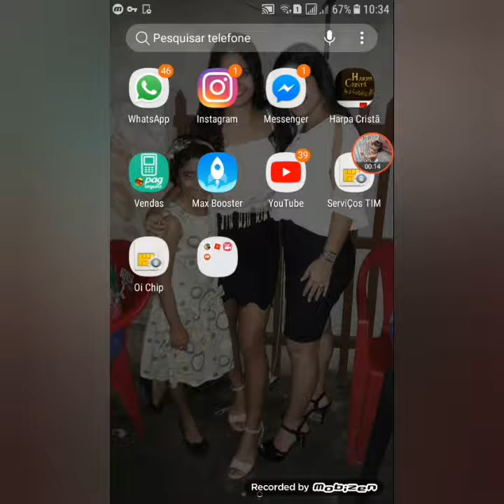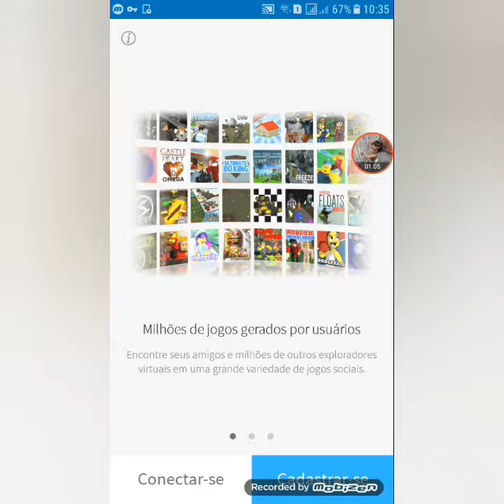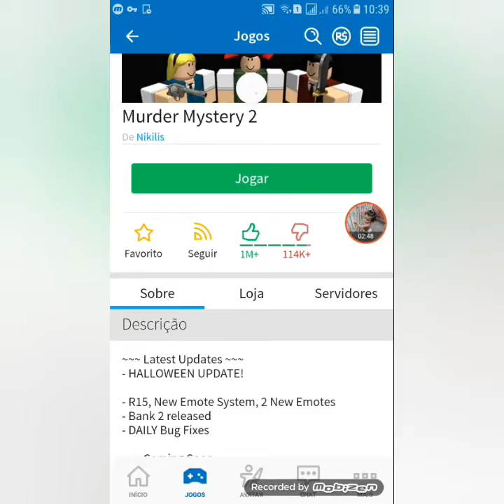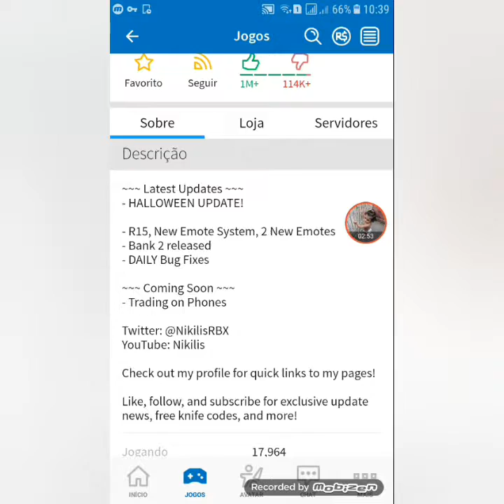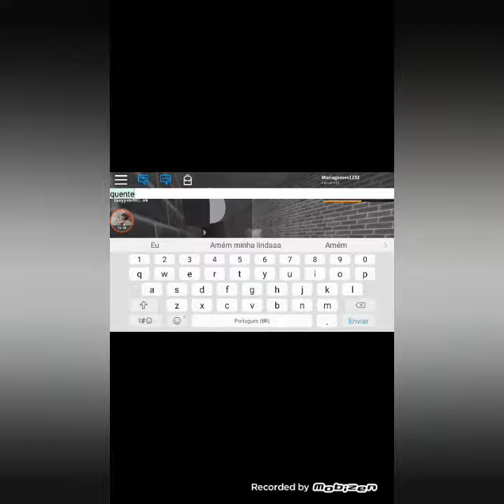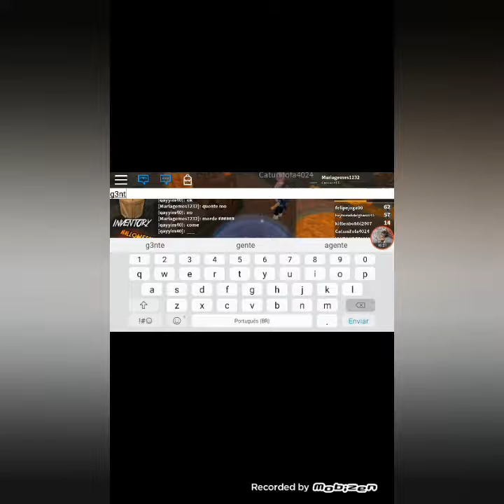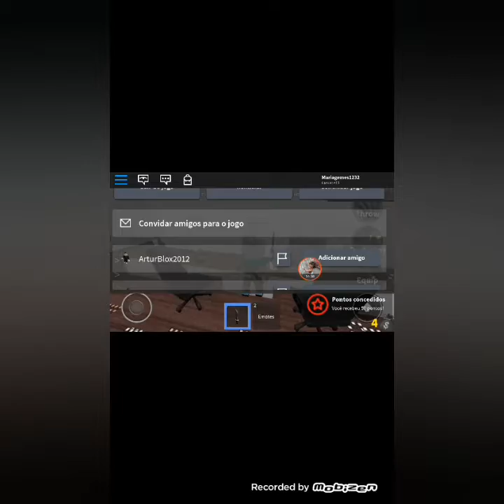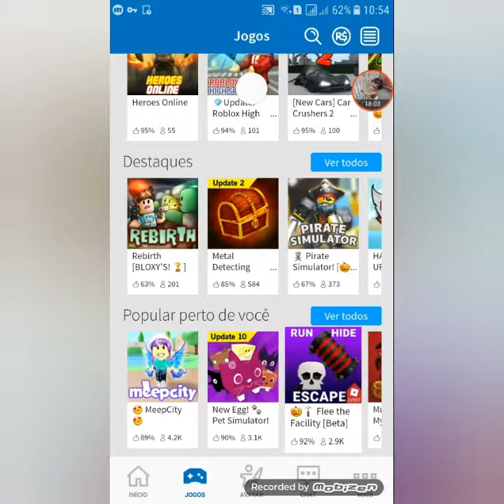Maria leticia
Maria letcia